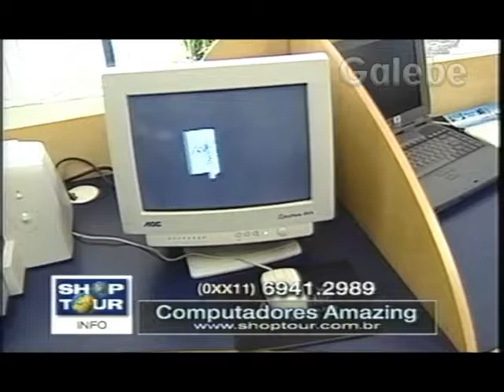COMPUTADORES AMAZING DUDA GALEBE 05 11 1999 3